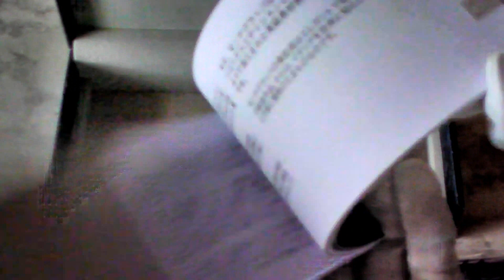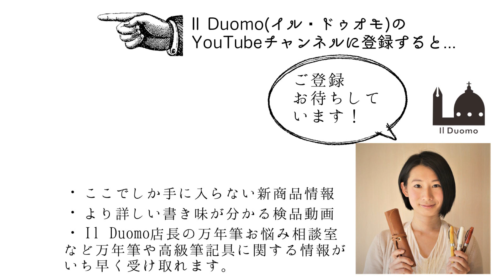【レビュー】ドゥカーレムラーノ・バイオレットのボールペン！色っぽい。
▼モンテグラッパ　ドゥカーレ・ムラーノ　ヴァイオレット・ヴェネツィア ボールペン　Montegrappa Ducale Murano　Viola Veneziano Ballpoint Pen

▼何か質問がある方はぜひLINE@でご質問ください！「万年筆お悩み相談室」へのご質問も募集中。

 ▼Il Duomo（イル・ドゥオモ）とは？ 文具好きが高じて輸入万年筆屋さんに。 自社サイトではおしゃれなヨーロッパ文具を取り扱うとともに、万年筆ライフが100倍楽しくなるコンテンツをWEBマガジンでお届けしています。 万年筆愛にあふれたショップとWebマガジン。来てみてね。